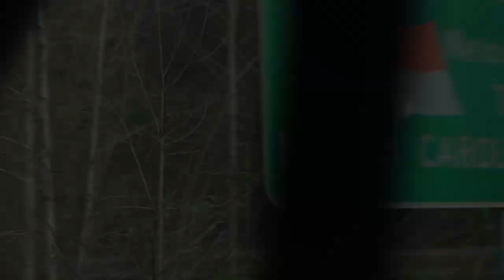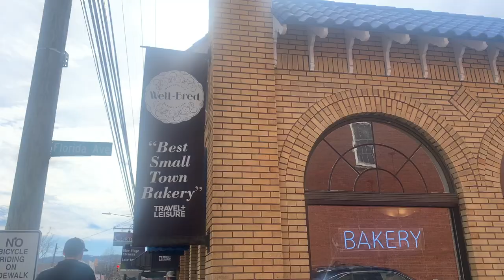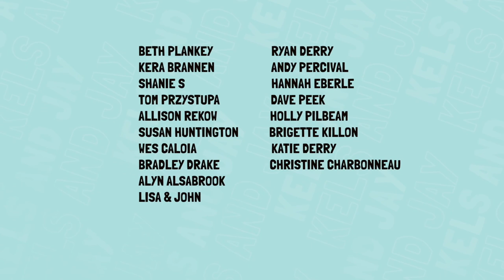Life As a Digital Nomad Traveling in a Van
Come along for the ride as we show you how we make money working while traveling full-time in our van conversion